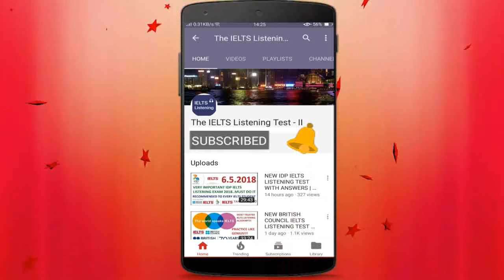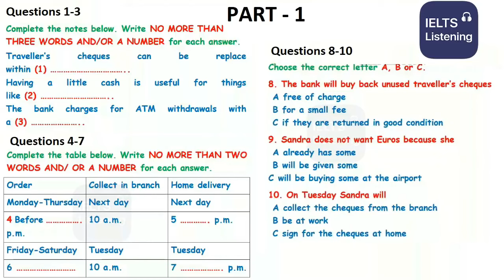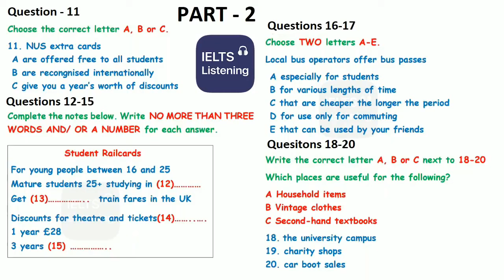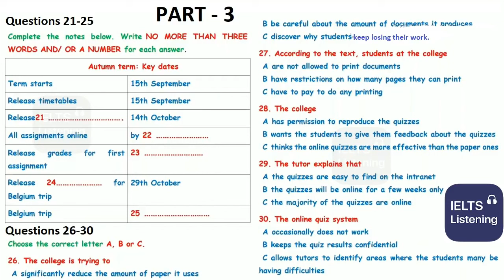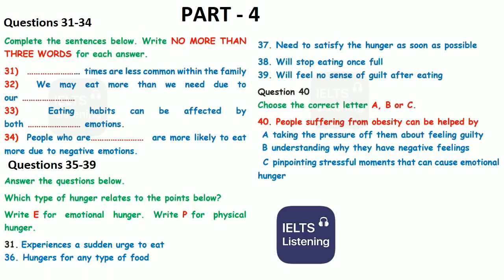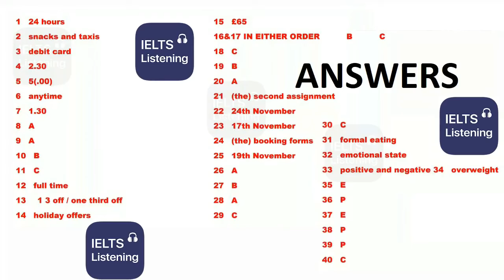NEW BRITISH COUNCIL IELTS LISTENING PRACTICE TEST 2024 | 20.09.2024